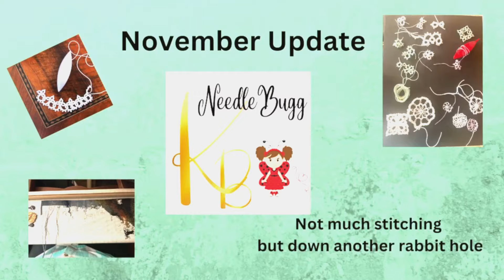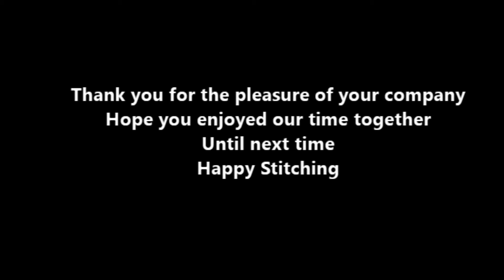NeedleBugg: 6-19-2024 Stitch with me on Fred